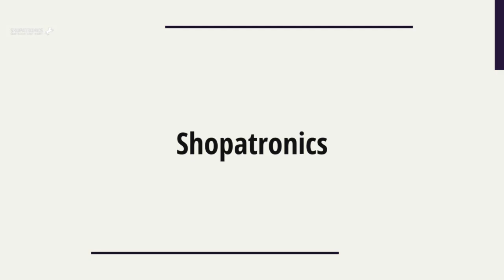Floral Embroidered Wrap Dress